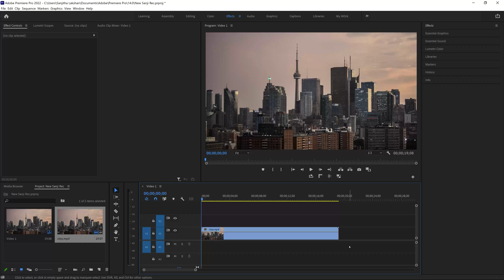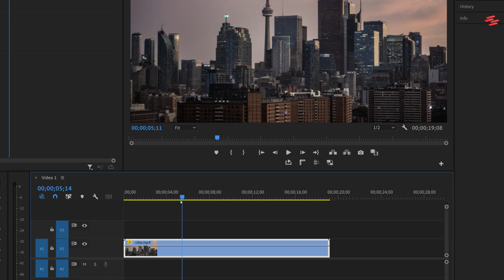How to Zoom in to a specific part of a video in Premiere Pro | Simple Animation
Learn how to zoom in on specific parts of your video using simple animation techniques. Whether you're a beginner or a pro, this step-by-step guide will help you enhance your video editing skills and create stunning visual effects.

What's Inside?
▶  Animation Presets (50+)
▶  Cinematic Presets (04)
▶  Color Preset Pack (70)
▶  Color Correction & Enhance Pack (02)
▶  QuickEdits Pack (15)
▶  QuickEdits Pack - Audio (10)
▶  Text Presets (26)
▶  Transitions Pack (35)

Why Choose This Pack?
✅ Save time with ready-to-use presets.
✅ Perfect for content creators, YouTubers, filmmakers, and editors.
✅ Compatible with Adobe Premiere Pro.
✅ prfpset format